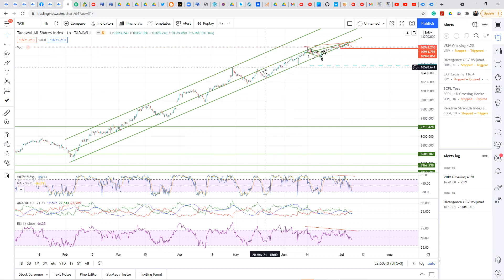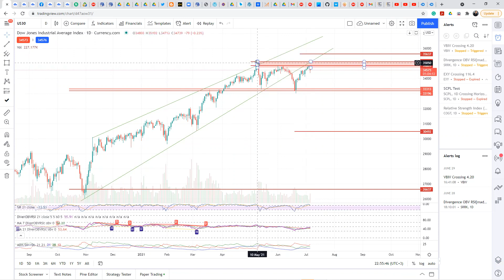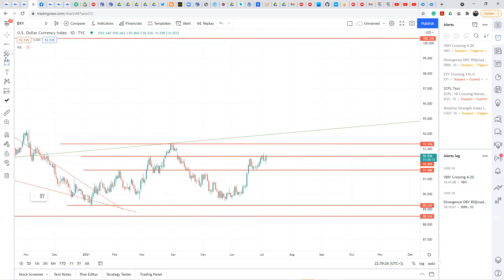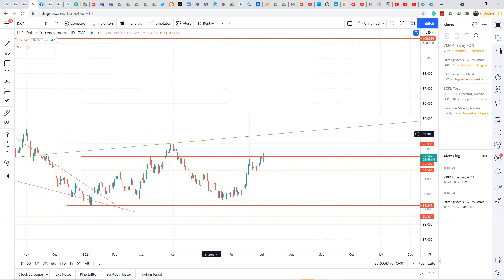درس تعليمي وتحليل عام على اهم المؤشرات في السوق السعودي والامريكي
اليكم تحليل لجميع المؤشرات على السوق السعودي وايضا السوق الامريكي حيث نقوم بتحليل تاسي وتحديد مستهدفاته واتجاهه باستخدام وايكوف والتحليل الحجمي وايضا مؤشر الدولار والداوجونز وباقي مؤشرات الاسهم الامريكية

اهم المؤشرات في السوق السعودي والامريكي التي قمنا بتحليلها :

US30 (DOW JONSE INDUCTRIAL INDEX)
DXY (US DOLLAR INDEX)